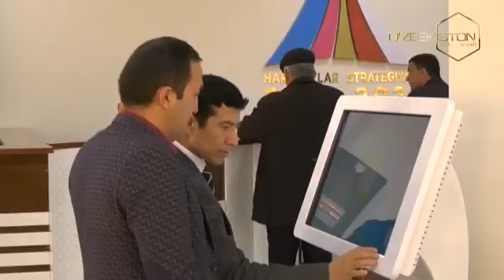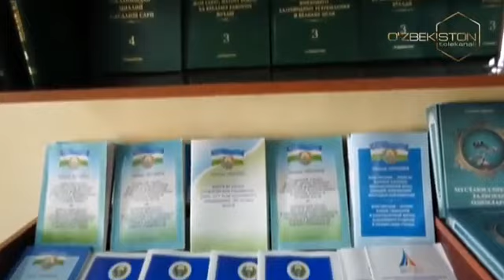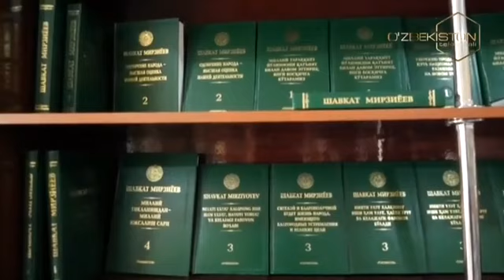Қашқадарё вилоят жиноят ишлари бўйича сайёр суд мажлислари жараёнларидан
©️ "O'zbekiston" телеканали "Odil sudlov" кўрсатуви